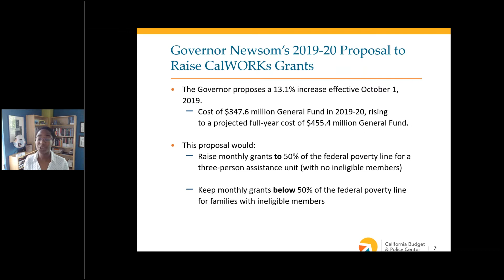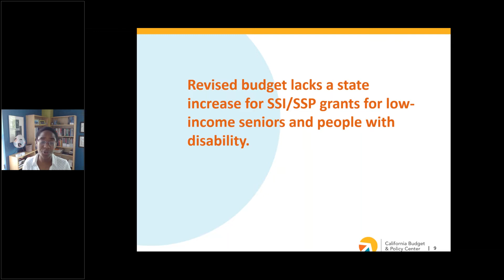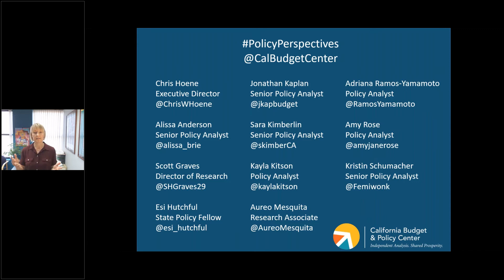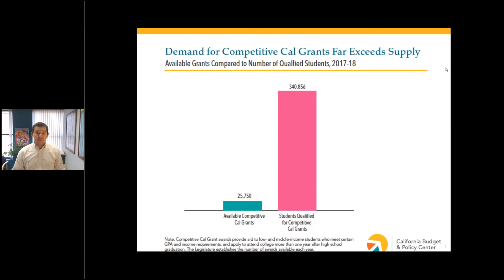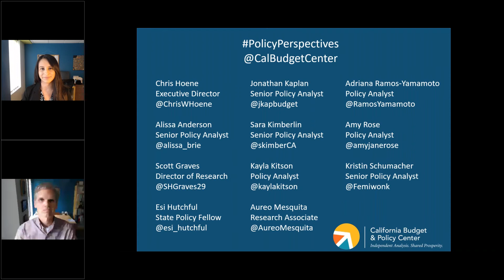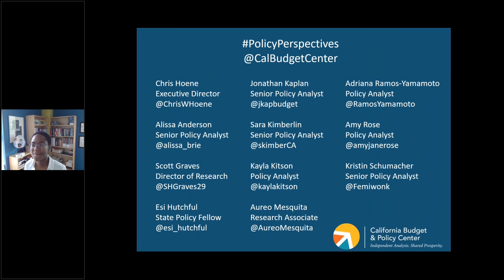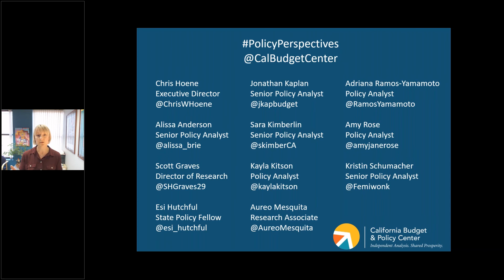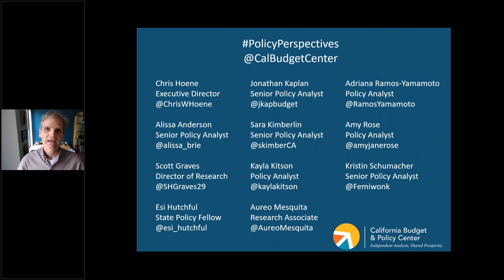5/14/2019 Webinar on the Governor’s 2019-20 May Revision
Experts at the California Budget & Policy Center, an independent policy research and analysis organization based in Sacramento, discussed Governor Gavin Newsom's May Revision of the proposed 2019-20 state budget.